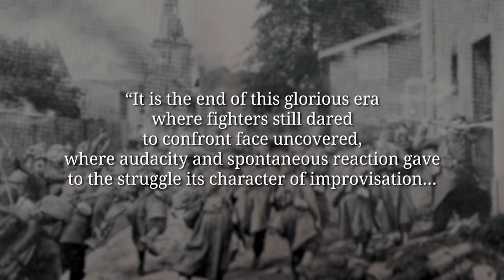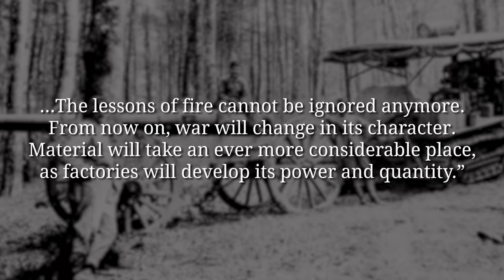The Lion Of Verdun - Philippe Pétain I WHO DID WHAT IN WW1?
Philippe Pétain already had a long military career when World War 1 broke out. And even during his peacetime service, his ideas were not always popular because they went against the old doctrines of the French Army. But during World War 1 he proofed his critiques wrong and became the Lion of Verdun who halted the German advance.

The Team responsible for THE GREAT WAR is even bigger:

- CREDITS -
Presented by : Indiana Neidell
Written by: Indiana Neidell
Director: Toni Steller & Florian Wittig
Director of Photography: Toni Steller
Sound: Toni Steller
Sound Design: Marc Glücks
Editing: Steven Roberts
Motion Design: Philipp Appelt
Research by: Indiana Neidell
Fact checking: Markus Linke

Author: Indiana Neidell
Visual Concept: Astrid Deinhard-Olsson & David van Stephold
Executive Producer: Spartacus Olsson
Producer: Toni Steller & Florian Wittig
Social Media Manager: Florian Wittig